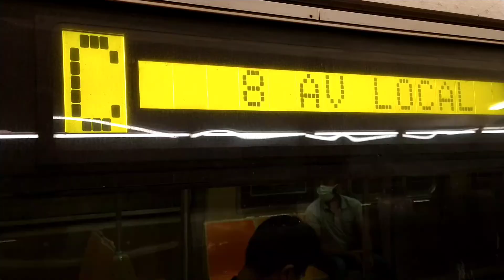The little red lighthouse.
The Hudson was also an important route Travel, connecting upstate cities such as Albany to New York City and the Atlantic Ocean. ... In 1921, the US Coast Guard reconstructed this lighthouse Jeffrey's Hook in an attempt to improve navigational aids on the Hudson River.

Whichever way you choose definitely worth the visit, I like the scooter ride to the lighthouse because on the way you see beautiful scenery and across the river is New Jersey.

Option A
From 96 street scooter or bike take the Henry Hudson Pkwy heading north.
Riding takes about 35 minutes to get there going past North River Wastewater Treatment Plant keep going all the way to 165 street.
After going past 165th Street you going past the tennis court is a 2-minute ride more to the lighthouse.

Option B
From 96th Street Central West l take the C train to 125th Street get off and catch the A train to 181th Street. From the train station it is 15 minutes walk to the lighthouse.

Option C
Drive to Fort Washington Park.